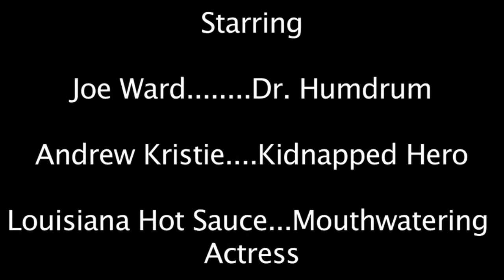Louisiana Hot Sauce Saves The World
Entry Video for the Louisiana Hot Sauce Contest ...

Our hero is trapped in the clutches of Dr. Humdrum and his evil plot to rid the human population of their taste buds. Will Louisiana Hot Sauce be able to save the day?

click on our video and underneath it click discussion. Where it says vote click I love it!!